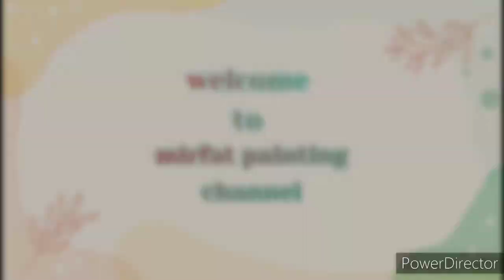how to make your acrylic paint palette still wet / agar cat akrilik tidak cepat kering